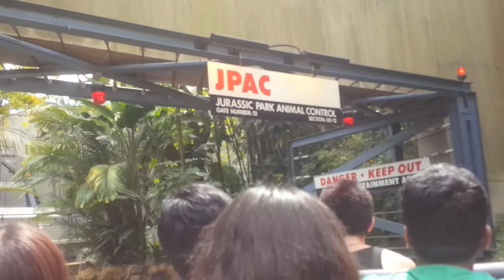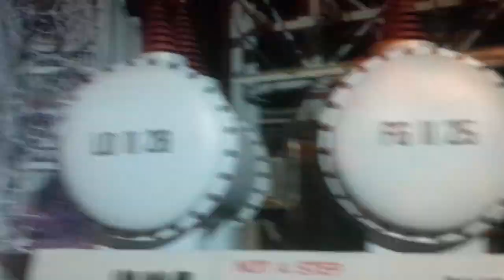Miguel en Jurassic Park!!